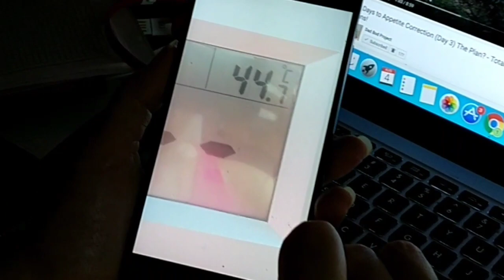Heatwave in Bosnia and Herzegovina